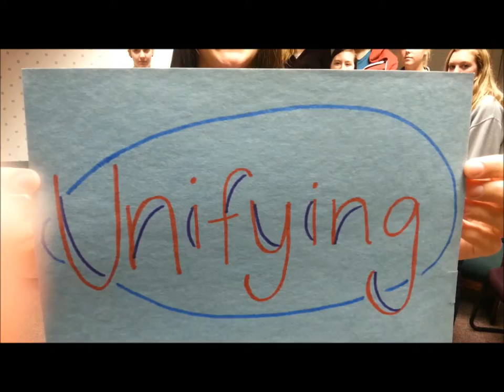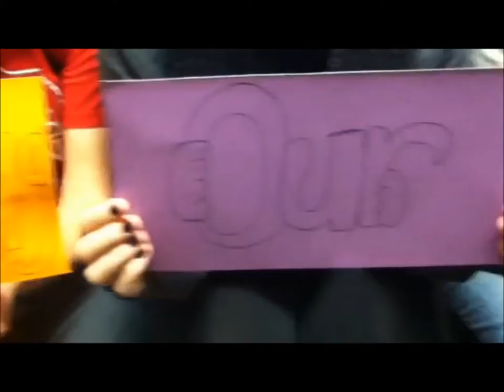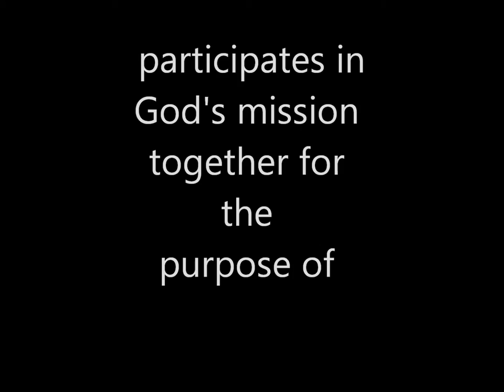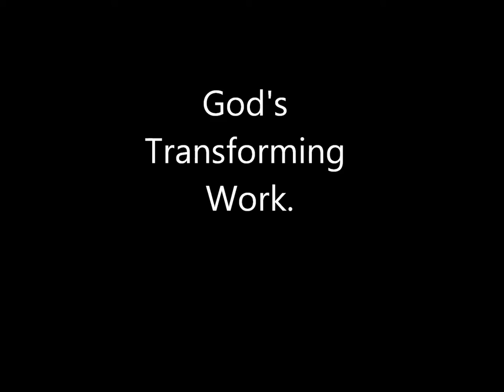Northwestern College Campus Ministry Video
Northwestern College in Orange City, Iowa Discipleship Groups described in three words. The song is by Laura Story "Bless the Lord" used without permission.